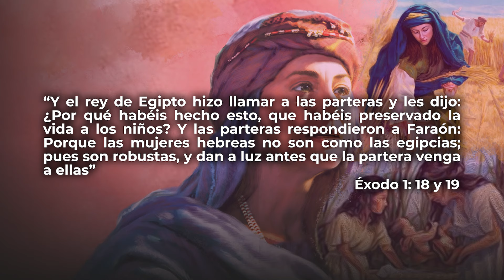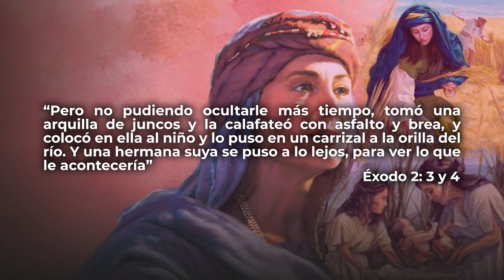Jocabed, Débora y Rut | Parte 1 | Mujeres de fé 2024 | Álvaro De la cruz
En el mes de la mujer, tenemos a bien traer un episodio especial dedicado al testimonio de vida de tres personajes representantes del maravilloso universo que compone la historia del pueblo de Israel, en el marco de la publicación de esta serie sobre el paso del pueblo escogido por Dios mismo, para representarlo en esta tierra.

Jocabed, representante de las mujeres madres, temerosas de Dios, que levantan a sus hijos en el propósito divino.

Débora, del gremio de las mujeres líderes, que han recibido el llamado de estar al frente de los rumbos que tome la congregación en un momento dado.

Rut, ícono preciso de las mujeres resilientes, que se sobreponen a las pruebas de la vida, eligiendo siempre lo que Dios quiera para ellas.